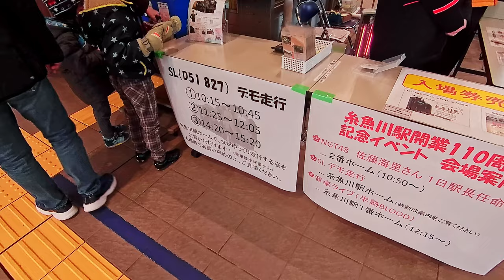祝 糸魚川駅開業110周年記念 D 51が糸魚川にやってきた！& 空から眺める朝の糸魚川の街並み、北陸新幹線。最後におまけ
2022年12月17日、18日に開催された糸魚川駅の開業110周年記念イベントに、えちごトキめき鉄道が所有する蒸気機関車【D51】がやってきました。糸魚川にSLの汽笛が鳴り響くのは実に49年ぶりということで、たくさんの鉄道ファンや家族連れが訪れて駅構内はとても賑わっていました。また、新潟を拠点とするアイドルグループNGT48のメンバーが一日駅長を務めたり、兵庫県の鉄道系音楽グループ【半熟BLOOD】のライブ。並びに、フリーモデルで鉄道アイドルでもある【みのり】さんの鉄道部品・グッズ販売会などが催されました。残念ながら時間の関係でライブは聞けませんでしたが、以下にご紹介をさせていただきます。

兵庫県川西市中央町3−3
川西中央ビル2EF号室

・鉄道アイドル・フリーモデル　みのりさん

・鉄道部品・グッズ販売
サンショップ

もくじ
00:00 荒れる日本海
00:17 海から眺める糸魚川の景色
01:31 北陸新幹線
02:22 駅構内のバザーの様子
02:54 記念入場券販売
03:07 1番ホーム
03:17 D51
04:26 鉄道部品販売
04:56 ET122 出発
05:13 テープカット セレモニー
05:27 大糸線 キハ120
05:47 D51 出発
06:48 海から眺める糸魚川の景色
08:39 （おまけ）雪の中のD51 と 急行2号出発